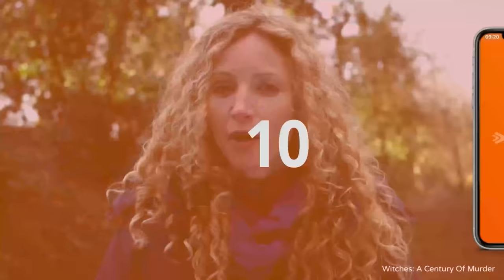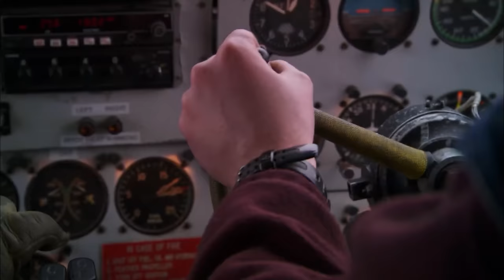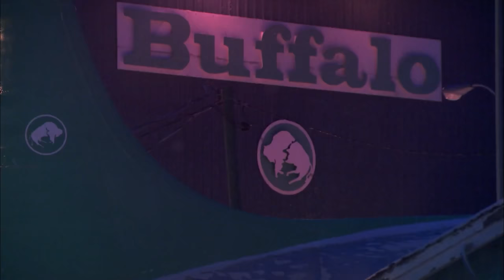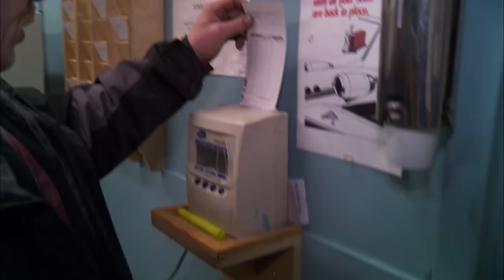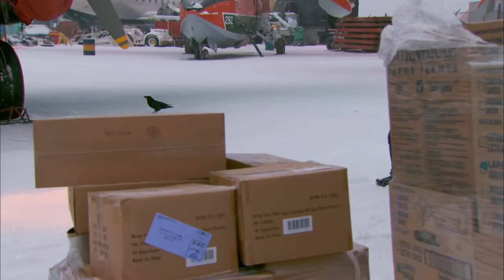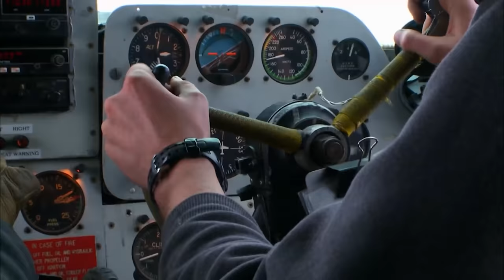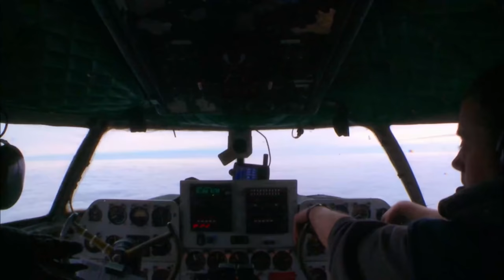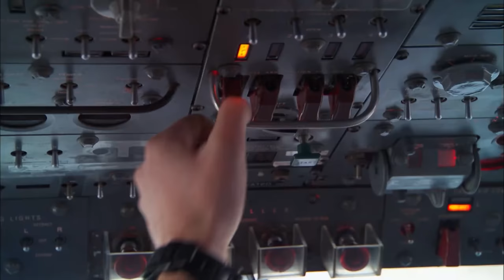Ice Road Trucker Alex Debogorski Visits Buffalo Airways | Ice Pilots | Wonder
After taking command of an intense airlift, and dealing with the ugliest Electra load he's ever seen, Scott takes a scary fall on the icy tarmac. City girl Christine moves to Yellowknife to give the unglamorous rampie life a shot, firebrand mechanic Chuck returns to the Buffalo hangar and immediately stirs the pot, while Joe helps out an old friend, "Ice Road Trucker" Alex Debogorski.